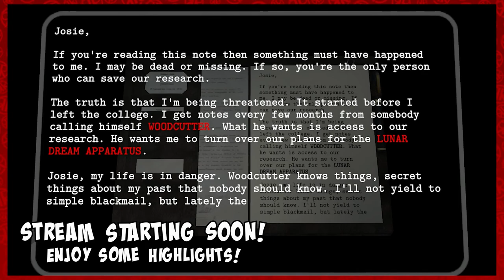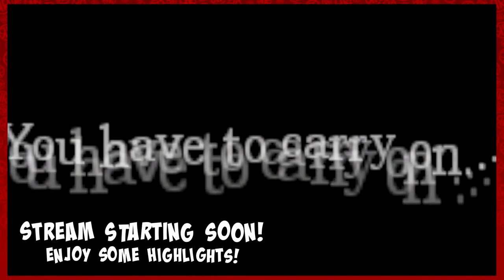Highlight Reel Waiting Screen: Halloween 2020 | Rogues and Roleplayers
These are the highlight reels used in our streams before we fully go live. We're uploading them for your viewing pleasure. Enjoy!

Licensed through Envato Elements

Come watch our streams live at Twitch.tv/RRoleplayers

Have any ideas for what should be in the next highlight reel?